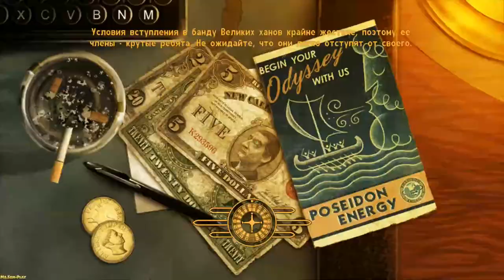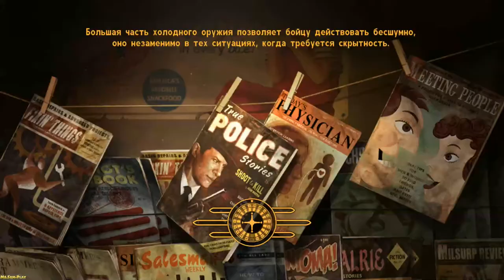Fallout: New Vegas ► But a Hound Dog(СОБАЧЬЯ ЖИЗНЬ) №89